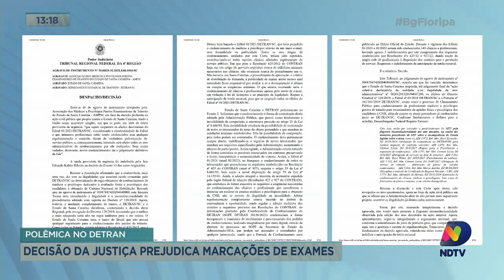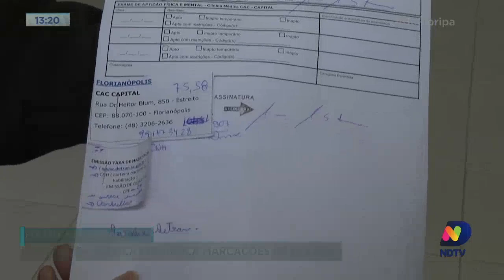Polêmica no Detran: decisão da Justiça prejudica marcações de exames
Moradores aqui de Florianópolis estão reclamando da forma de marcação de exames do Detran. Tem gente que mora no Norte da Ilha e está precisando se deslocar até o continente para fazer avaliação. Mesmo tendo clínicas credenciadas para fazer o atendimento em Canasvieiras.